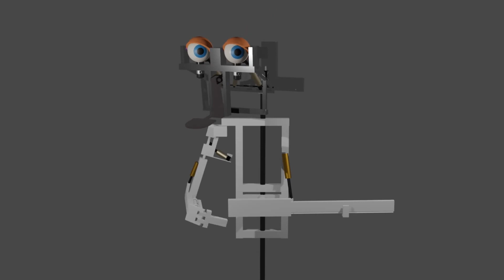Billy Bob mech animation test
This is just a quick animation test I did for This Billy Bob model I made for a future project.